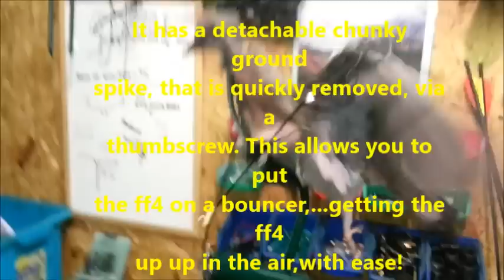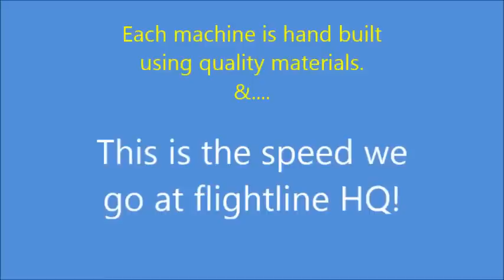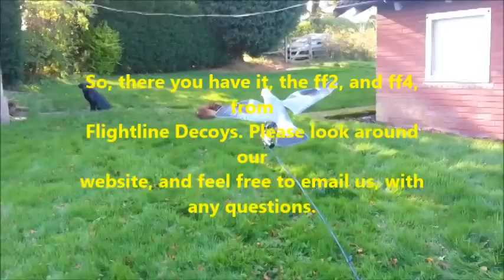Flightline Decoys Introduction Video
pigeon shooting, ff4, ff3,ff2, flightlinedecoys.co.uk,